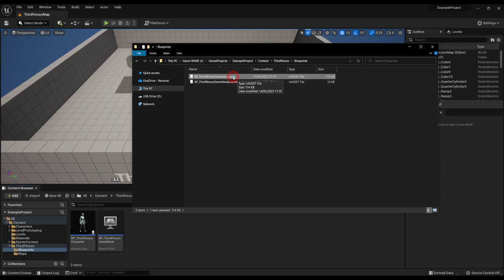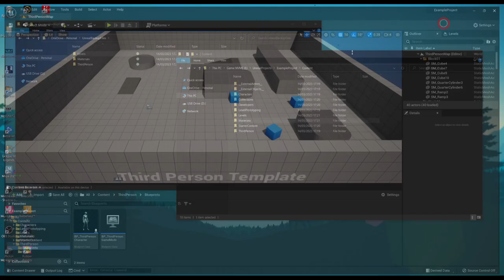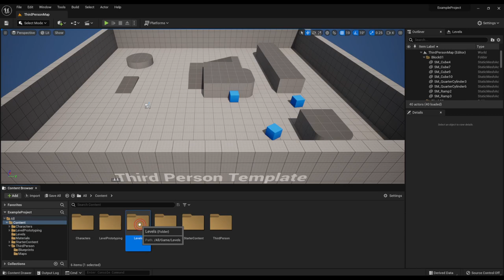UE5 Tutorial - Backup Individual Files